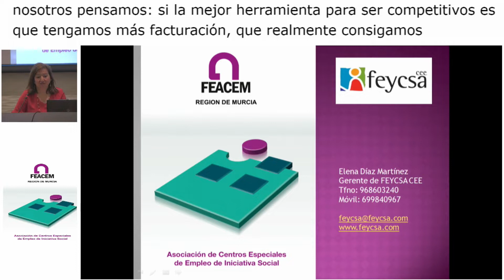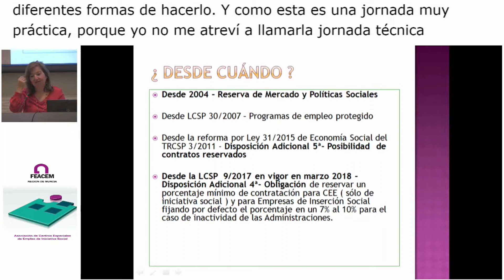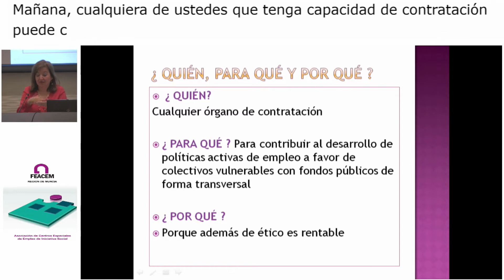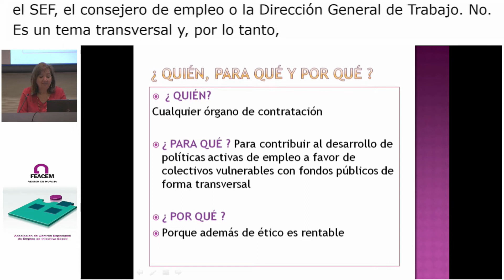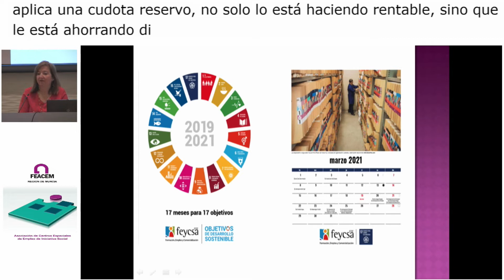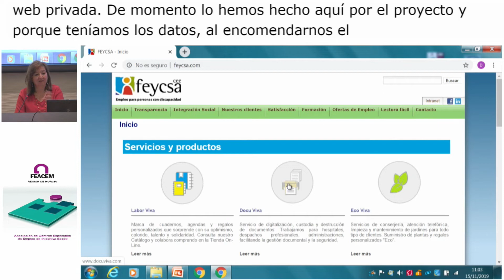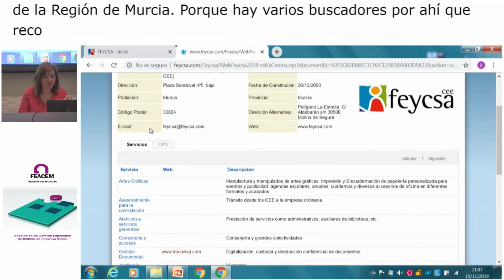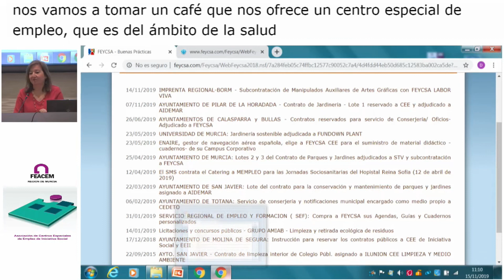Cómo reservar contratos públicos para Centros de Empleo de Iniciativa Social en la Región de Murcia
Breve charla impartida por FEYCSA CEE para responsables de contratación pública asistentes a la Jornada del 15 Noviembre 2019 sobre Contratos Reservados de la Disposición Adicional 4ª de la LCSP2017, explicando herramientas disponibles en la web como el BUSCADOR DE CPV, S , guías legales y buenas prácticas de colaboración en el ámbito local, autonómico y nacional con CEE,s murcianos.
Jornada subvencionada por el Programa Operativo POISES del FSE gestionado por Cepes y organizada con la colaboración de la Asociación FEACEM Región de Murcia y Caja Mar